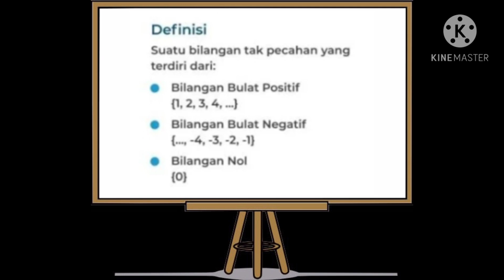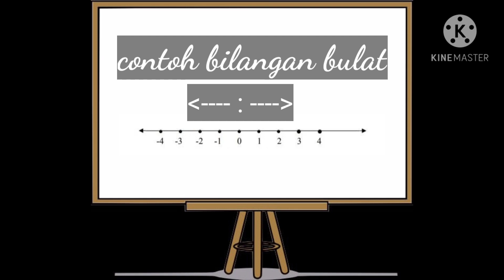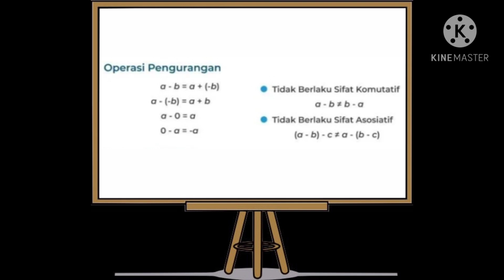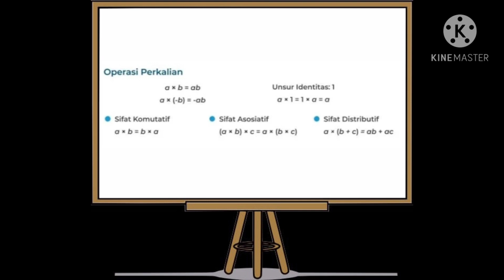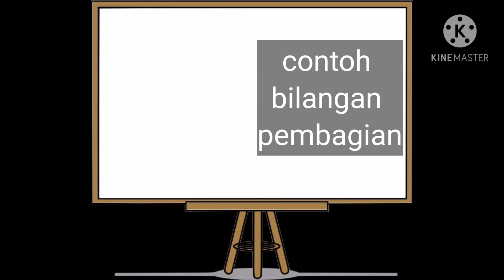Vidio Pembelajaran Matematika Bilangan Bulat || Deva Dwi Melini 20191510094